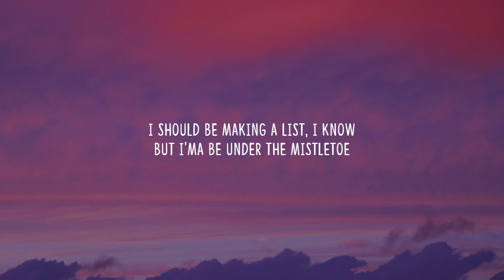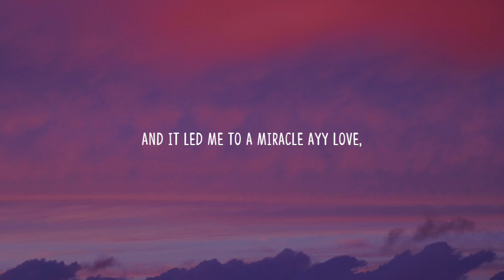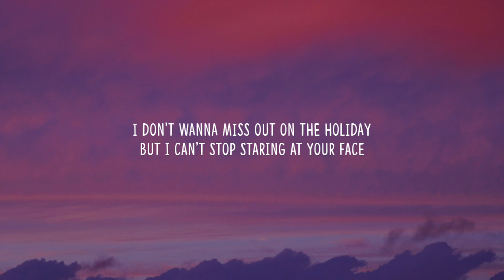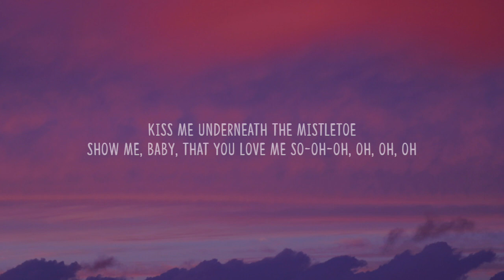Justin Bieber - Mistletoe (Lyrics)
Justin Bieber lyrics Mistletoe, lyrics Justin Bieber, Justin Bieber lyrics, lyrics, Justin Bieber Mistletoe lyrics, Mistletoe Justin Bieber, Justin Bieber Mistletoe, Justin Bieber, Mistletoe